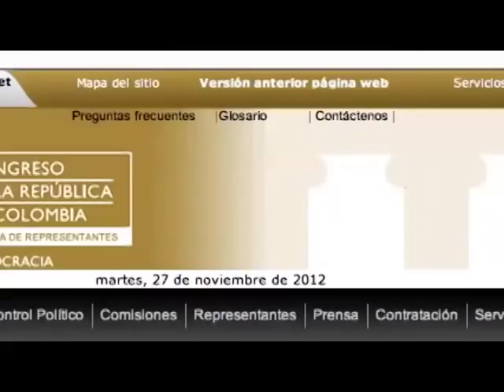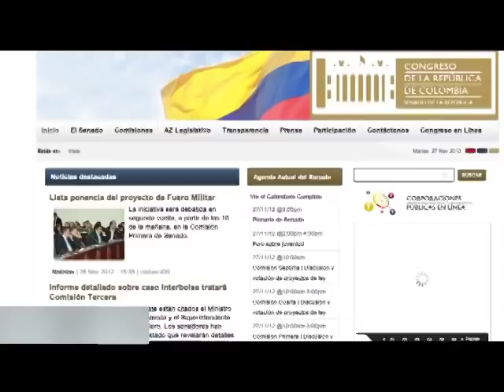Lanzamiento Corporaciones Públicas en Línea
lanzamiento aplicativo web Corporaciones Públicas en Línea